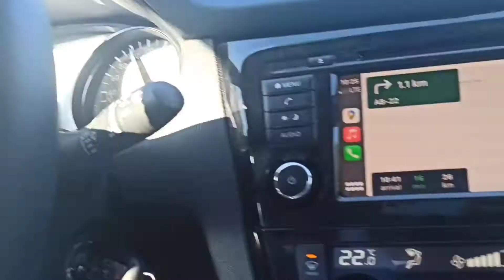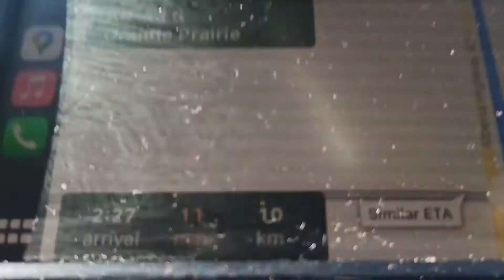Calgary to Grande Prairie Alberta Canada 2021